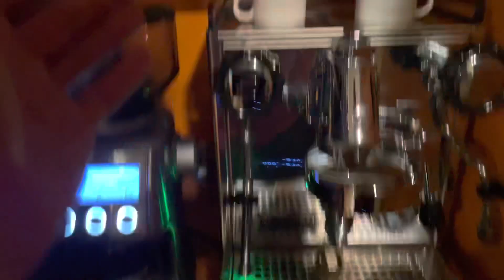Vlog 57: Missoula XC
One of my favorite events of the year, Missoula XC! I first attended this race back in 2015 which is when I first started to fall in love with Montana. Eight years later I call it home! Follow along for three days of full gas racing, beautiful views, and more!

Next up, ENVE Grodeo gravel event in Ogden, UT.

Cover photo by Alec Levy-O’Brien